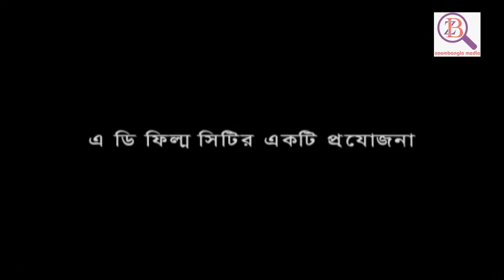ক্ষুদিরামের ফাঁসি, বাংলা নাটক । Khudiramer Fashi, Bangla Natok । ZoomBangla । Episode-4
ক্ষুদিরামের ফাঁসি নাটক
পরিচালনা:  ডায়েল রহমান
মিউজিক:  শিহাব রিপন
এডিটর:  কালাম
মেকাপ ম্যান:  সেলিম
সহকারী পরিচালক:  দিপু।
অভিনয়ে
রাতিন
অলিউল হক রুমী
অপু
গুলজার খান
মনি
রবিউল
খুদি রাম চরিত্রে - ফায়াজ

ক্ষুদিরামের ইতিহাস

ক্ষুদিরাম বসু ১৮৮৯ সালের ৩রা ডিসেম্বর অবিভক্ত বাংলার মেদিনীপুর জেলার, হাবিবপুর গ্রামে জন্মগ্রহণ করেন। বাবার নাম ত্রৈলোক‍্য নাথ ও মাতার নাম লক্ষ্মী প্রিয়া দেবী। মাত্র আঠারো বছর বয়সে ক্ষুদিরাম বসুর ফাঁসি হয়। কেন এবং কী করে হয়? চলুন জেনে নেওয়া যাক।

৩০ শে এপ্রিল ১৯০৮ বিহারের মোজাফ্ফরপুরে রাত্রি আটটা ত্রিশ মিনিটে রাতের অন্ধকারে, এক হাতে বোমা এবং অন্য হাতে পিস্তল নিয়ে, ১৮ বছরের ক্ষুদিরাম কিংসফোর্ডকে হত্যা করার জন্য অপেক্ষা করছিলেন, সঙ্গে ছিলেন প্রফুল্ল চাকী। যখন তাঁরা দেখলেন কিংসফোর্ডের গাড়ি আসছে, তখন বোমা ছুঁড়ে মারলেন আর সঙ্গে সঙ্গেই সেই গাড়ি জ্বলে পুড়ে ছাই হয়ে গিয়েছিল। কিন্তু দুঃখের বিষয় সেদিন সেই গাড়িতে কিংসফোর্ড ছিলেন না। সেইদিন সেই গাড়িতে ছিলেন, মিসেস কেনেডি ও তার কন্যা।

সেদিন রাতে তাঁরা যে ঘটনা ঘটিয়েছিল, তাতে ইংরেজদের রাতের ঘুম উড়ে গিয়েছিল। ক্ষুদিরাম ও প্রফুল্ল চাকীকে ধরার জন্য ইংরেজ সরকার একশত কুড়ি টাকা পুরস্কার ঘুষণা করে দেন। ক্ষুদিরাম বসু এবং প্রফুল্ল চাকী দুজনে দুই রাস্তা অবলম্বন করলেন। কিন্তু তাঁরা দুজনেই ইংরেজদের কাছে ধরা পড়ে যান। ইংরেজদের হাতে পড়ার আগে প্রফুল্ল চাকী পিস্তলের গুলিতে নিজেকে হত্যা করেন। তবুও ব্রিটিশ সরকারের হাতে ধরা দিলেন না। অন্য দিকে ক্ষুদিরাম বোস ইংরেজদের কড়া পাহারা থাকা সত্ত্বেও পঁচিশ মাইল রাস্তা পায়ে হেঁটে ওয়াইনি রেল স্টেশনে (বর্তমানে ক্ষুদিরাম বোস পুসা রেলস্টেশন নামে পরিচিত) এক চায়ের দোকানে জল খেতে ঢুকলে সেখানে তাকে দেখে ইংরেজদের সন্দেহ হয় এবং তাঁর দেহ তল্লাশি করে একটা পিস্তল ও ৩৭ রাউন্ড গুলি পায় এবং তাঁকে ইংরেজরা গ্রেফতার করে।

ক্ষুদিরামের বিচার প্রক্রিয়া শুরু হয়। বিচারের রায় জজ সাহেব পড়ে শোনালেন। কাঠগড়ায় দাঁড়িয়ে নির্বিকার শান্ত মুখে মৃত্যু পরোয়ানার কথা শুনেও তাঁকে নির্বিকার দেখে জজ সাহেব ভাবলেন, সে হয়তো ফাঁসির মানে বুঝতে পারেনি। তিনি জিজ্ঞেস করলেন, যে রায় দেওয়া হল তা কি তুমি বুঝতে পেরেছো? হাসি মুখে মাথা নাড়ালেন ক্ষুদিরাম বসু। জজ সাহেব আরো জিজ্ঞেস করলেন, তোমার কি কিছু বলার আছে? তখন ক্ষুদিরাম বললেন, আমাকে কাগজ কলম দিলে দেখিয়ে দিতে পারি বোমটা কত বড় ছিল। আপনি শিখলে আপনাকে শিখিয়েও দিতে পারি। জজ সাহেব তখন বললেন তোমাকে আর কিছু বলতে হবে না।

রায়ের বিরুদ্ধে হাইকোর্টে আপিল করার জন্য ক্ষুদিরাম বসুকে সাতদিন সময় দেওয়া হয়েছিল। কিন্তু কখনোই তিনি কোন আপিল করতে চাননি। উকিলরা তাঁকে বুঝিয়েছিলেন, আপিল করলে শাস্তি কমতে পারে। অবশেষে অনেক বোঝানোর পর রাজি হলেন। ফাঁসির আদেশ পুনর্বিবেচনা করার জন্য হাইকোর্টে তিনি আপিল করলেন, কিন্তু হাইকোর্ট ছিল ইংরেজদের এক তরফা বিচারশালা। তাই সব যুক্তি ব্যর্থ হল। ক্ষুদিরামের ফাঁসির সাজাই বহাল থাকলো। ফাঁসির দিন ধার্য্য হল ১১ই আগস্ট মঙ্গলবার।

ফাঁসির আগে ক্ষুদিরাম বোস জানিয়েছিলেন তাঁর শেষ তিনটি ইচ্ছের কথা। একটি হল হাবিবপুরের চতুর্ভুজা কালীর চরণামৃত শেষ বারের মত পান করতে চেয়েছিলেন। তারপর মেদিনীপুর শহরকে শেষ বারের মত দেখতে চেয়েছিলেন এবং আরেকটা হল দিদি অপরুপা ও ভাগ্না ভাগ্নিদের দেখতে চেয়েছিলেন। কিন্তু তাঁর কোনো ইচ্ছেই পূরণ করা হয়েছিল না।

১৯০৮ সালের ১১ই আগস্ট সকালবেলা কাটায় কাটায় ঠিক ছয় টার সময় ক্ষুদিরাম বসুর ফাঁসি হল।